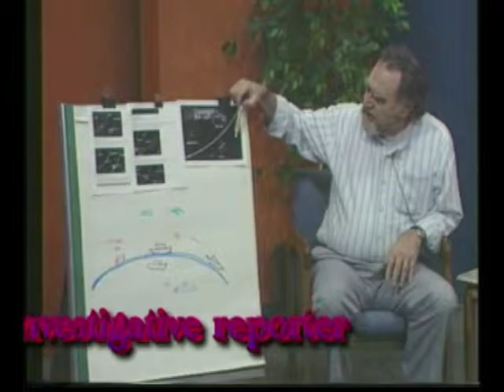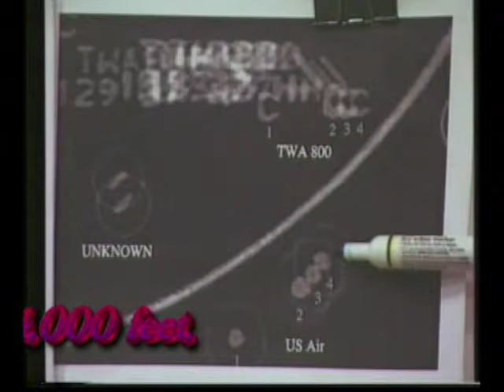DEMO JOE PSFF Eva Kruse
FS TV VET CENTER, PSIFF,CA SPEEDWAY, EVA, TWA800,MOVIE